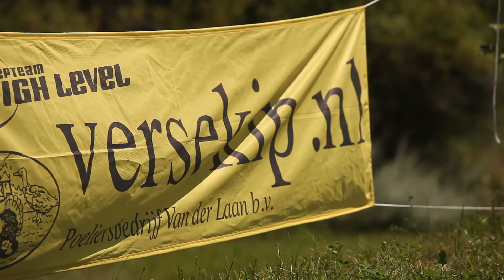Eurocup Italië 2011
Korte video over de eurocup in Italië van juli 2011.